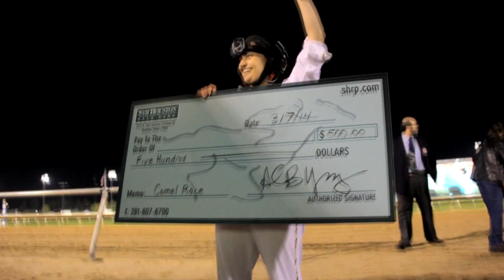94.5 The Buzz - The Rod Ryan Show: Dinah Camel Racing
Dinah from the Rod Ryan Show races camels at The Sam Houston Race Track in Houston, TX to raise money for The Houston Food Bank.

Video shot in HD with Canon 60D, Canon 5D, and GoPro Hero 3 Black+.
Camera Men: Richie Williams II, Brandyn Eberly, and Hal Lynde
Edited by: Richie Williams II

Like=Facebook.com/handicapproductions